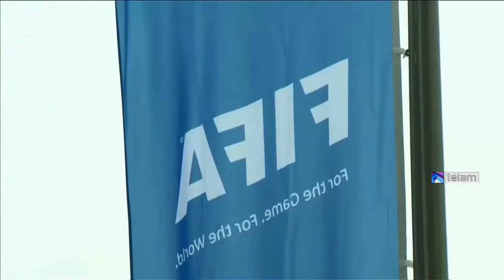El francés Platini oficializó su candidatura a la presidencia de la FIFA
Después de semanas de incertidumbre, Platini oficializó hoy su candidatura a las elecciones a la presidencia de la FIFA, que tendrán lugar en el Congreso extraordinario de Zúrich, Suiza, el próximo 26 de febrero.

El presidente de la UEFA, Michel Platini, es el favorito para convertirse en el próximo presidente de la FIFA. Entre los principales nombres de la contienda se encuentran también el príncipe Ali bin al Hussein, Chung Mong Joon, Luis Figo y Zico.

Presidente del máximo organismo del fútbol europeo desde 2007, Platini aspirará a suceder al suizo Joseph Blatter, quien anunció su renuncia al cargo tras los escándalos de corrupción acontecidos en los últimos tiempos en la FIFA.

El príncipe Ali bin al-Hussein de Jordania es visto como el único posible candidato para desafiar a Platini. El principe Ali, que aún está por anunciar si tiene la intención de postularse nuevamente, dijo que consultaría a federaciones individuales de fútbol durante la próxima semana "sobre lo que es en el mejor interés del fútbol”. El jordano se retiró de la elección anterior después de recibir 73 votos contra los 133 de Blatter en la primera ronda de votación.

El coreano Chung Mong-joon, una de las figuras más influyentes del fútbol asiático y ex vicepresidente de la FIFA, es visto como otro posible candidato junto al portugués Luis Figo, quién ha trabajado como embajador de Inter de Milán y aún no ha anunciado si se presentará de nuevo.

También la leyenda del fútbol brasileño Zico, se ha sumado a la contienda al anunciar su candidatura en Río de Janeiro en junio.

Sin embargo, al momento de su anuncio afirmó que no tiene el respaldo de cinco federaciones de fútbol, requisito necesario para cualquier candidato a la presidencia de la institución, y parece poco probable que obtenga un apoyo significativo.

El ex director ejecutivo del Manchester United, David Gill, aparece también como una posibilidad a tener en cuenta en el futuro. Gill, vice-presidente de la Asociación de Fútbol Inglés, era un fuerte crítico de Blatter antes de la última elección, y renunció al comité ejecutivo de la FIFA, en protesta por la reelección del suizo.

Los candidatos a la presidencia de la FIFA tienen hasta el 26 de octubre para formalizar oficialmente su presentación en las elecciones, que tendrán lugar el año que viene en el Congreso extraordinario de la FIFA en Zúrich.